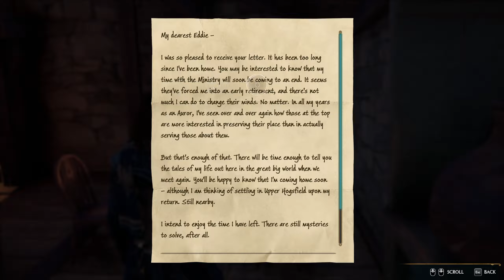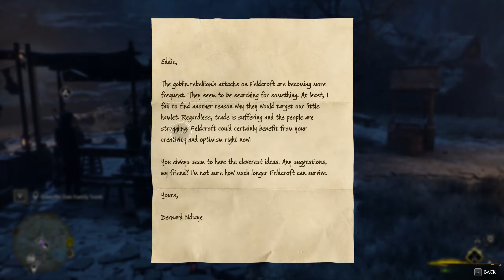Hogwarts Legacy - Part40: Beeting a Curse and Kidnapped Cabbage.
Completing Samantha Dale's Quest: Beeting a Curse. Explore Brocburrow. Trials of Merlin, Treasure Vaults, Ancient Magic Hotspot and Astronomy Table around the Brocburrow. Completing Eddie Thistlewood's Quest: Kidnapped Cabbage...

It would mean the world to me! Stay awesome!...